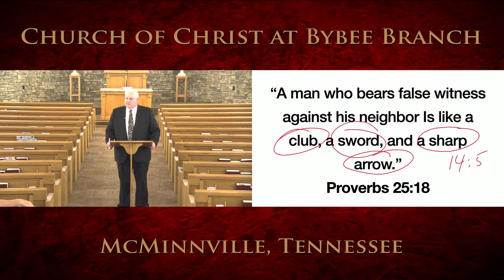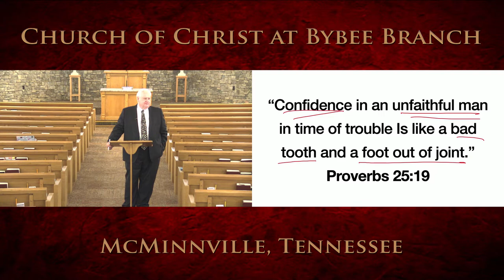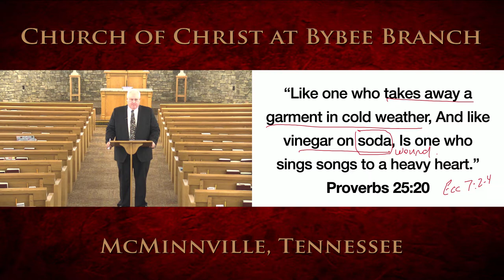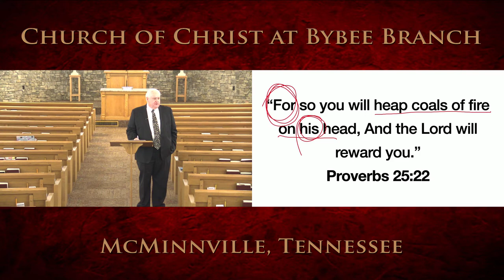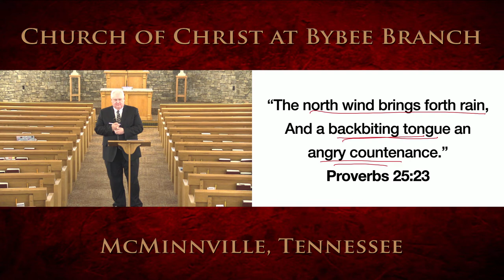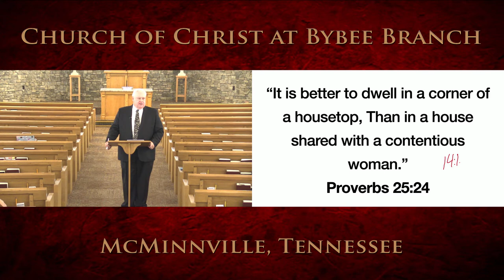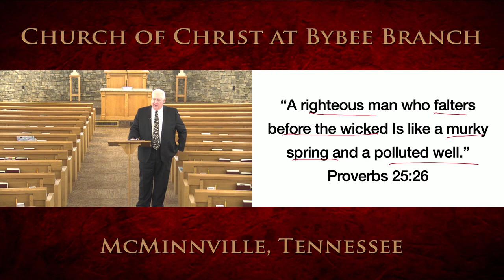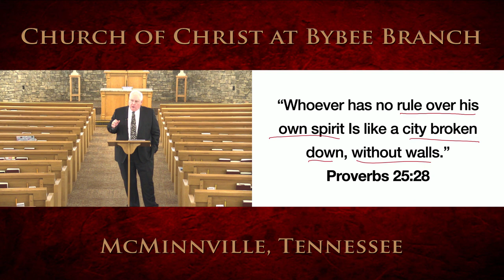Sunday Bible Class May 29 2022